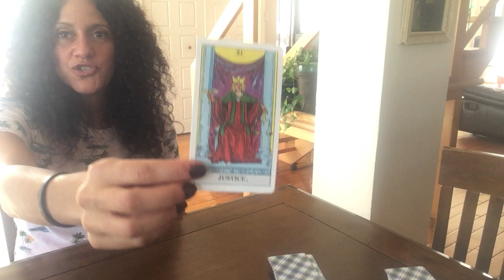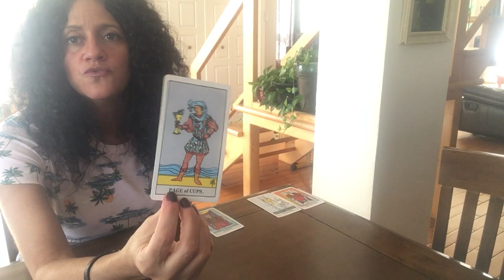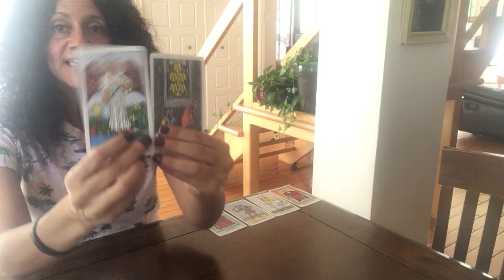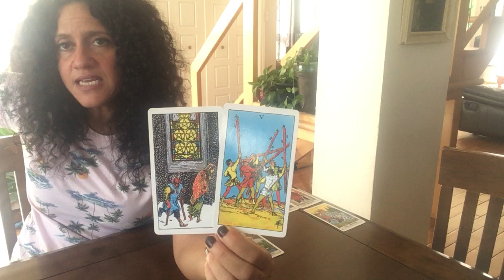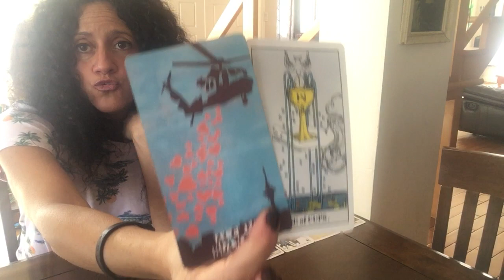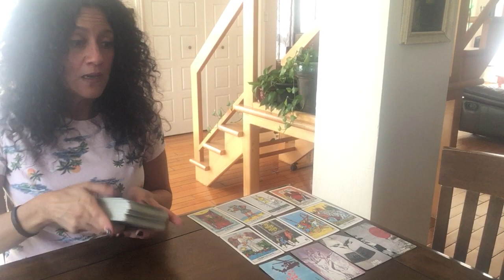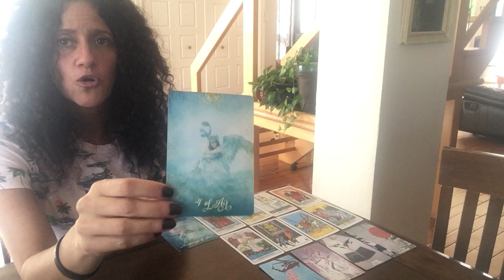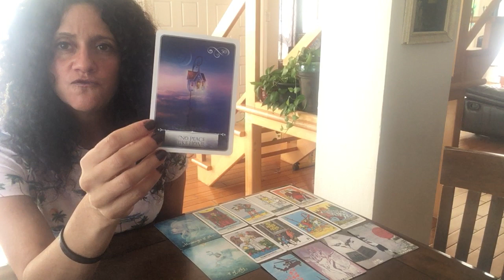Verseau!! Lecture de Tarots du 12 au 18 Octobre!!!